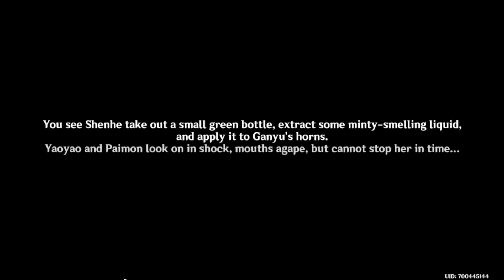Shenhe touching Ganyu | Lantern Rite Festival | Genshin Impact